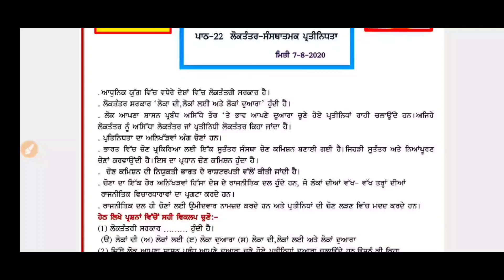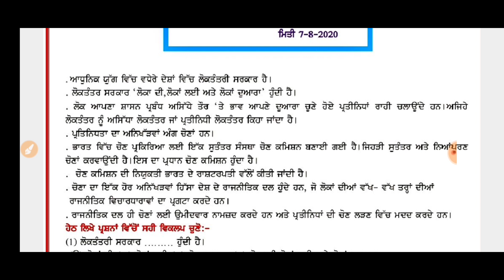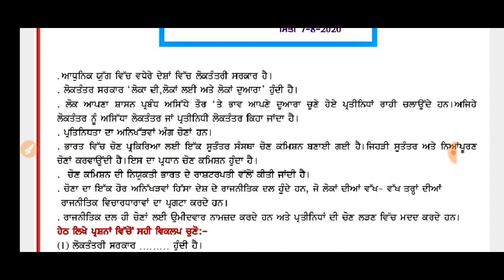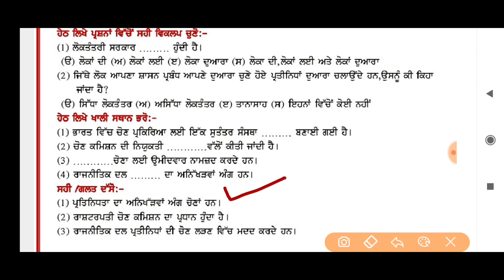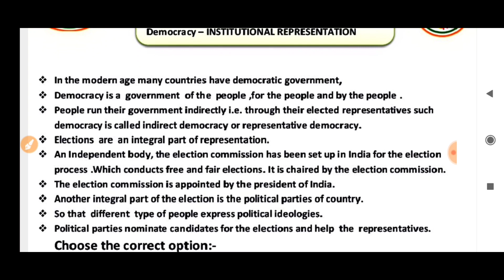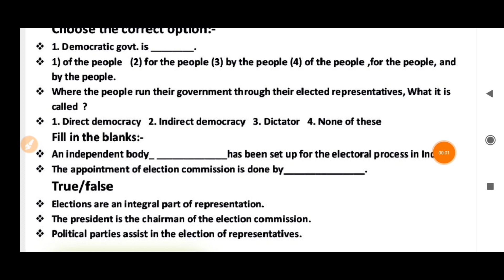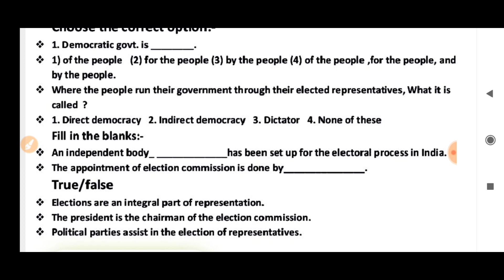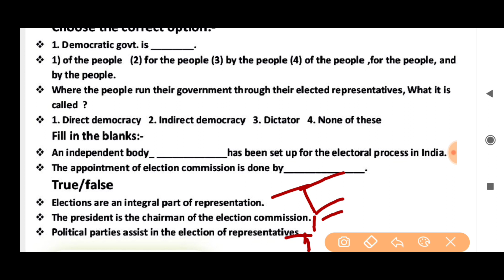CLASS-VII(Seventh) DAILY DOSE 07-08-2020 SOCIAL SCIENCE FULLY SOLVED ENGLISH AND PUNJABI MEDIUM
CLASS-6(SIXTH)

CLASS-7(SEVENTH)

CLASS-8(EIGTH)

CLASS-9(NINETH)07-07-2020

CLASS-10(MATRIC)

DOSE 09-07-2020 CLASS X (TENTH)SOCIAL SCIENCE FULLY SOLVED ENGLISH AND PUNJABI MEDIUM

CLASS-6(SIXTH)

CLASS-7(SEVENTH)

CLASS-8(EIGTH)

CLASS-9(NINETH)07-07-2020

CLASS-10(MATRIC)

DOSE 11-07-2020 CLASS VII (SEVENTH)SOCIAL SCIENCE FULLY SOLVED ENGLISH AND PUNJABI MEDIUM

CLASS-6(SIXTH)

CLASS-7(SEVENTH)

CLASS-8(EIGTH)

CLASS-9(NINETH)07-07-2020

CLASS-10(MATRIC)

CLASS-6(SIXTH)

CLASS-7(SEVENTH)

CLASS-8(EIGTH)

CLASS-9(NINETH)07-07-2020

CLASS-10(MATRIC)